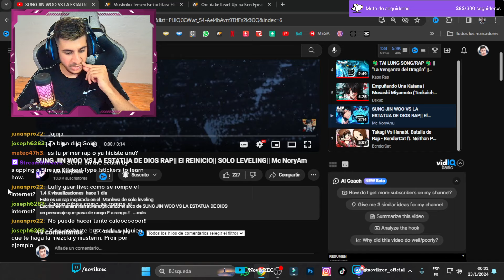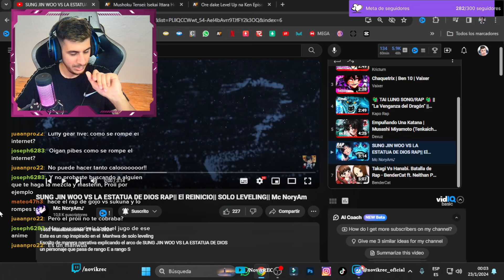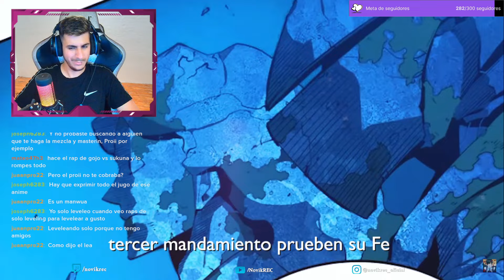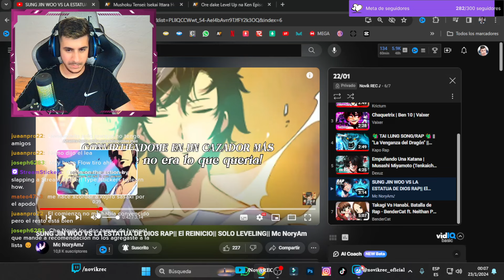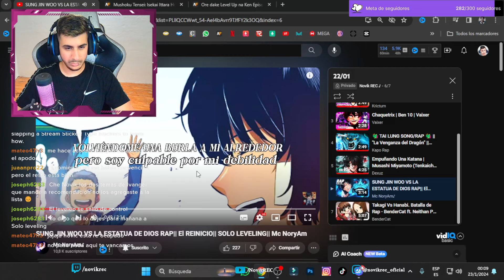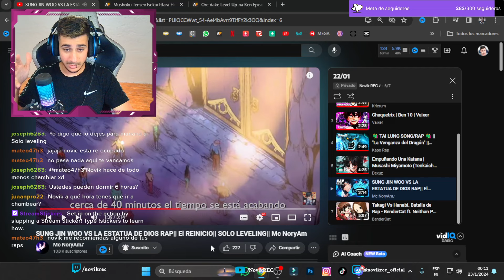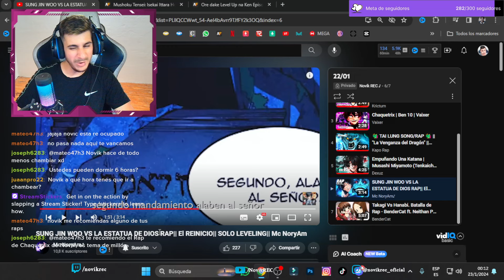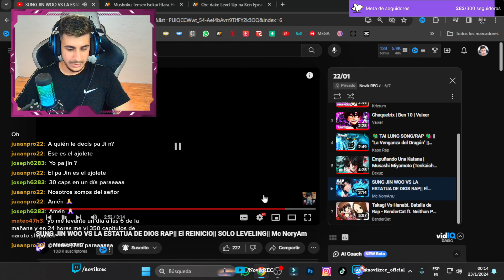REACCIONANDO a SUNG JIN WOO VS LA ESTATUA DE DIOS RAP|| DE RANGO E A S || SOLO LEVELING|| Mc NoryAm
Créditos: SUNG JIN WOO VS LA ESTATUA DE DIOS RAP|| DE RANGO E A S || SOLO LEVELING|| Mc NoryAm